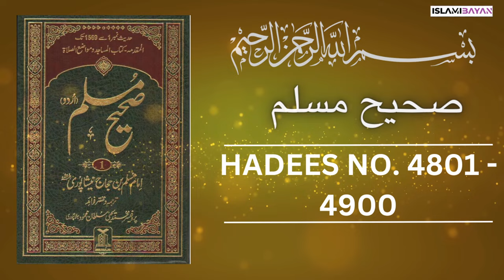Sahih Muslim Hadees no 4800 to 4900 | صحيح مسلم Hadees in Urdu | Sahih Muslim Hadith